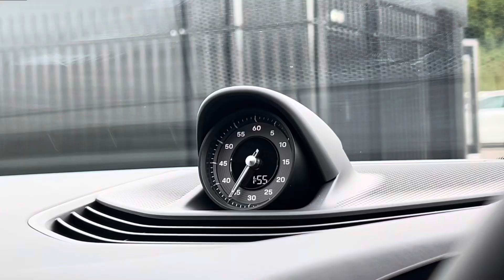Taycan 4 Cross Turismo | Volcano Grey Metallic | WP0ZZZY17SSA60074